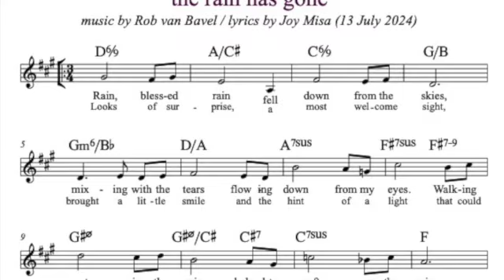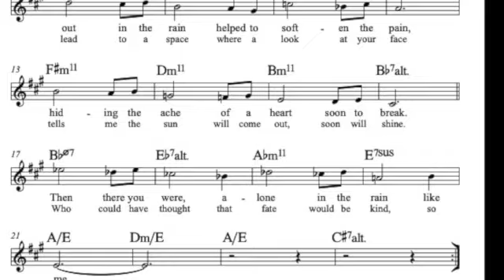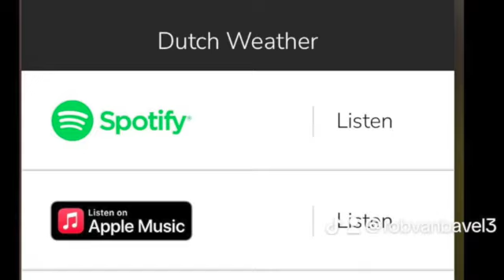Teaser EP Dutch Weather (now online on all digital platforms!)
My new EP is online! it's called 'Dutch weather' and includes 5 tunes about Rain (and 1 about sun...)
Please have a listen.
Rob van Bavel - piano/all arrangements
Frans van Geest - bass
Marcel Serierse - drums
Jan van Duikeren - flugelhorn
Martijn van Iterson - guitar
Anna Serierse - vocal